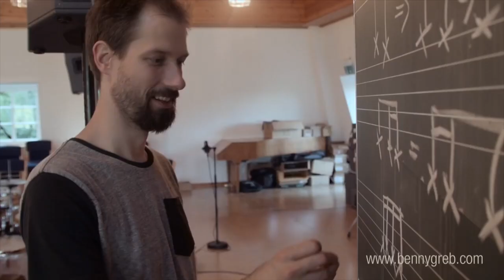Benny Greb Invites You To Drum Camp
Watch Benny Greb discuss his Drum Camps, from his interview with Musicians On The Record with David Ward. If you missed our full interview with Benny, see it

Benny Greb is a prolific drummer and clinician. From the town of Augsburg, Germany, Benny was given with his first set of drums when just six years old. His album GrebFruit 2, has become an instant classic, along with his original Grebfruit, made up of him singing a cappella and drumming. He plays with his band "Moving Parts,' and teaches drumming internationally. His books and DVD's include "The Language of Drumming," and "The Art And Science Of Groove." He is one of the modern day drummers who is changing the landscape of music. Join us and watch this amazingly talented musician's story.

Enjoy more interviews with great artists and inspiring music videos

LET’S CONNECT!